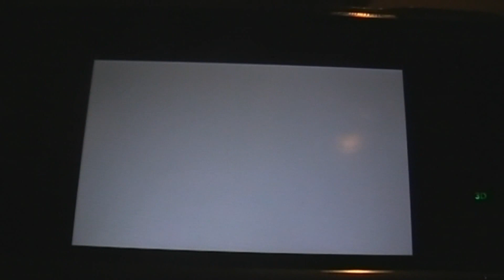[MK7 World Record] Daisy Hills 1:43.290 - Alexony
World Record/Best Known Time as of 09-Dec-2011.